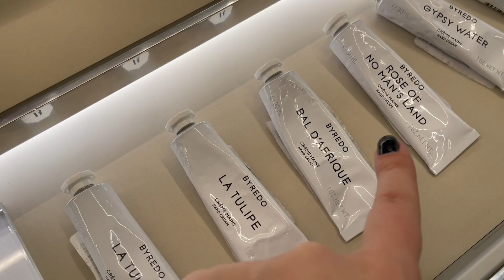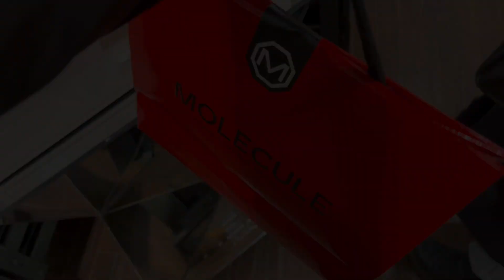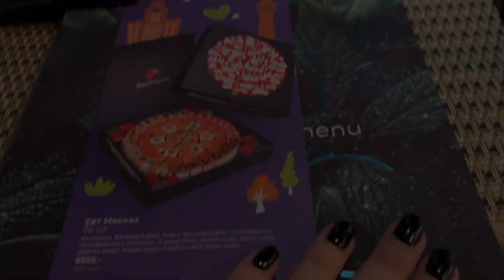МОЕ НОВОЕ ПАРФЮМЕРНОЕ Я// обзор MOLECULE на Патриарших и покупка нового аромата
Аромат: Atelier des ors Lune Feline

Магазин: Molecule на Патриарших прудах

Список перечисленных брендов:
Byredo
Juliette has a gun
Maison Crivelli
Mancera
Moresque
Atelier des ors
Vilhelm Parfumerie
Orens parfums
Casamorati
Floraiku

Эпизоды:
00:00 снова на патриарших
03:11 бутик byredo
04:19 делюсь впечатлениями
05:41 byredo
05:51 maison crivelli
06:05 Juliette has a gun
06:47 булыжники
06:56 mancera
07:08 moresque
07:26 mancera
07:36 Moresque
07:53 аромат с частицами золота
08:08 Анастасия тестирует Vilhelm
08:56 молекула снова заставляет меня тратить деньги
09:31 мы сёстры?
09:50 дорого и вкусно. Orens parfums
10:13 casamorati
10:38 зачем ты пришла в молекулу?
10:45 floraiku
13:16 тестируем lune feline
13:47 Полина Владимировна покупает новый аромат
14:21 Анастасия Максимовна ест конфеты
14:34 покупаем аромат
15:42 В ЭТОМ ВСЯ Я !
15:53 про молекулу
17:10 всем шампанского!! 🥂🥂🥂🤌🏼🤌🏼🤌🏼
18:23 Якитория
18:57 Анастасия обозревает Nars
21:04 обсуждаем jo malone myrrh tonka
21:25 пробники byredo